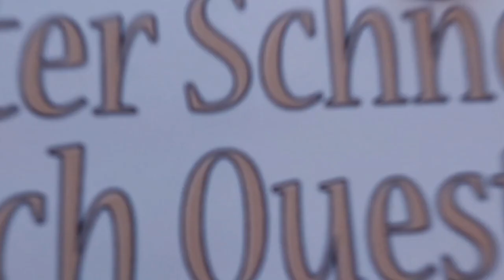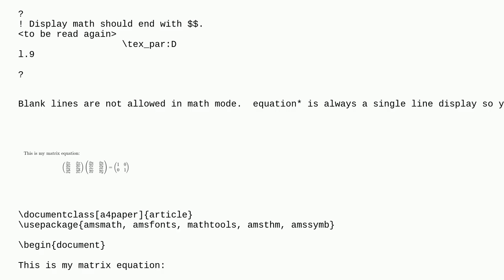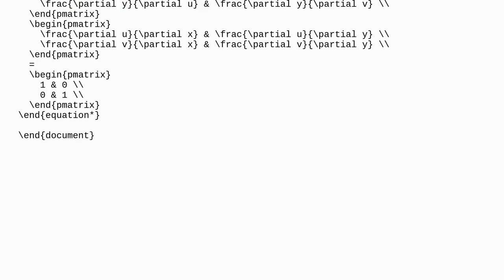Tex: Prevent line break when using pmatrix within an equation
Prevent line break when using pmatrix within an equation

A special thanks goes out to the community

  line-breaking equations matrices